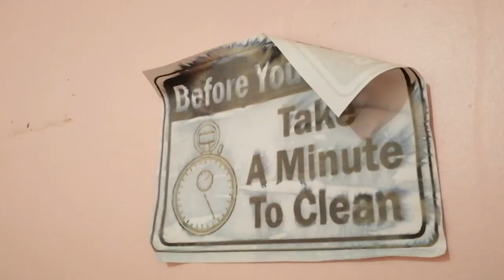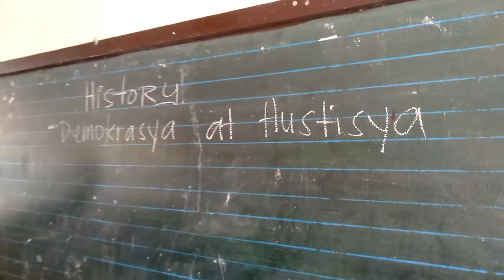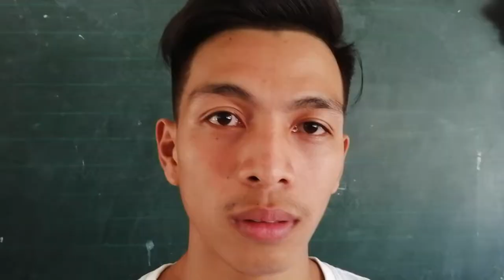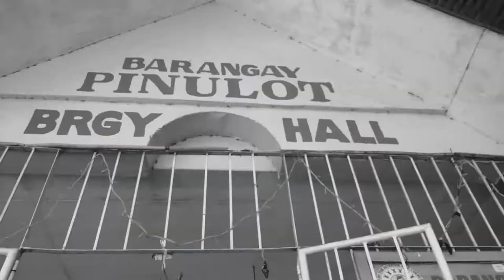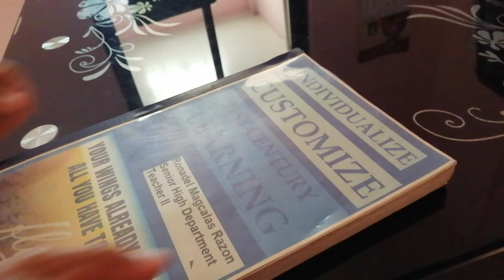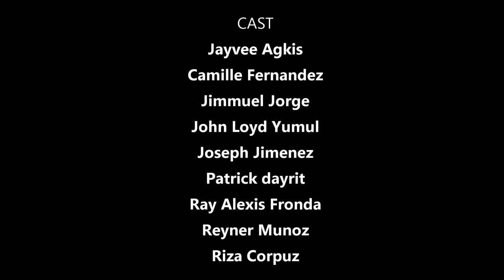TELA - Short Film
A short film of Magsaysay National High School Students - Grade 12 GAS-A in their Media and Information Literacy.

"Inspired by the work of Mc Eugida"

News Report by GMA News